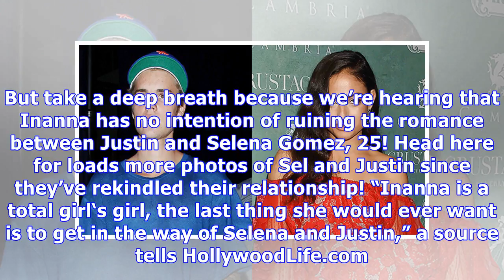Justin Bieber‘s Instagram Girl: Why Selena Gomez Has Zero Reason To Be Worried, Says Source